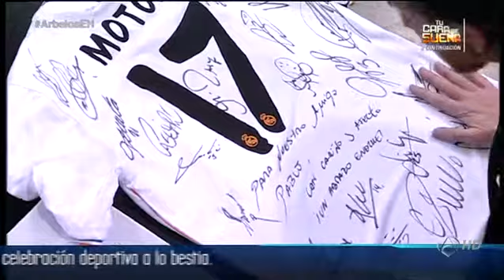Arbeloa sorprende a Pablo Motos con una camiseta firmada